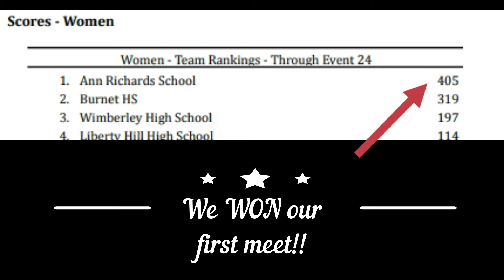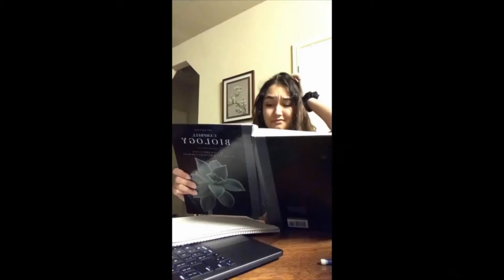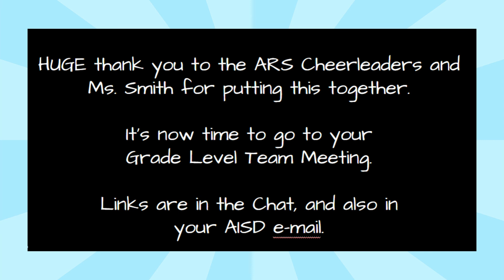ARS Homecoming Pep Rally 2020